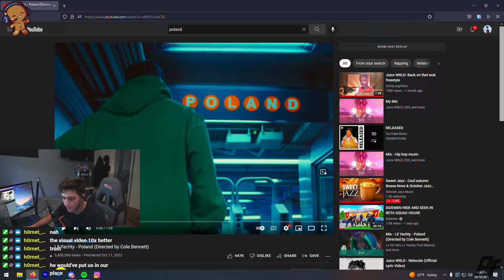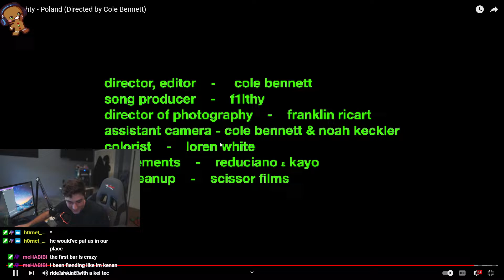Lil Yachty - Poland (Directed by Cole Bennett) [REACTION]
Lil Yachty - Poland (Directed by Cole Bennett)

Use code "ANTFALCO" on ALL your GFUEL purchases!!
Treat yourself to some GFUEL (automatically applies MY code)